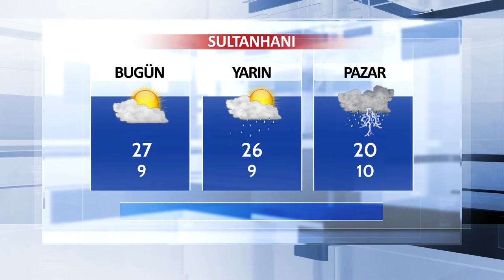04 Mayıs Aksaray ve İlçeleri Hava Durumu